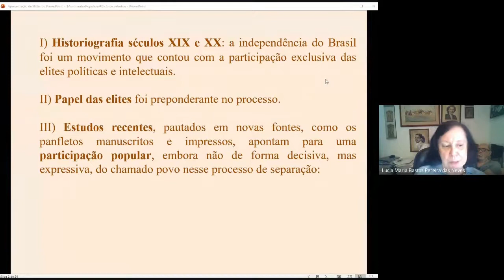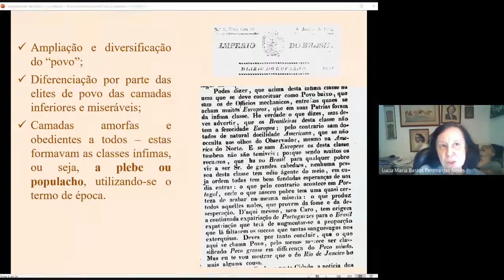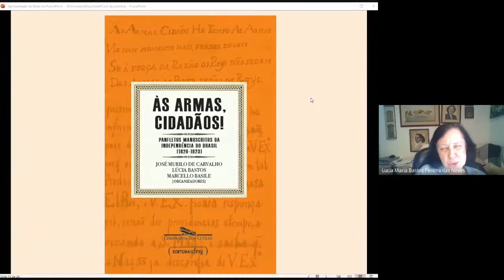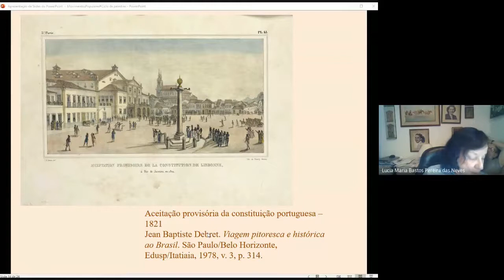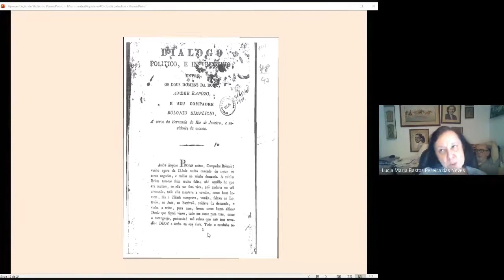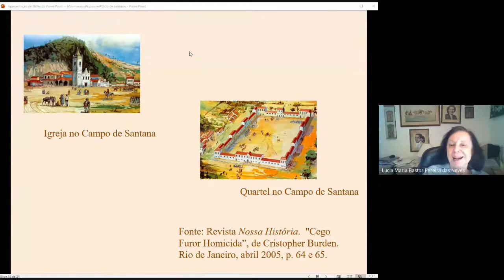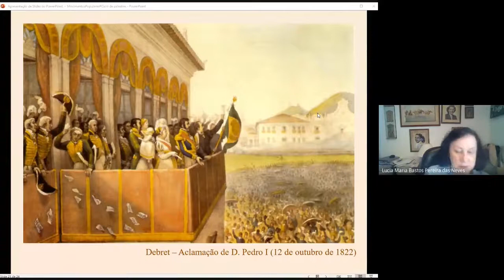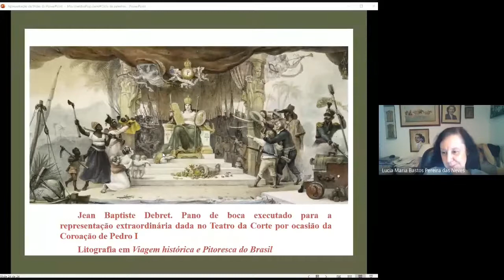Profa. Dra. Lucia M. Bastos P. das Neves | Ciclo de Palestras On-line: Revoltas no Mundo Atlântico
Palestra intitulada "“Às Armas Cidadãos!”: movimentos populares no processo de separação do Brasil de Portugal (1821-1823)" apresentada pela Profa. Dra. Lucia M. Bastos P. das Neves (Universidade do Estado do Rio de Janeiro), no dia 26 de junho de 2020, no Ciclo de Palestras On-line: “Revoltas no mundo atlântico: identidades, conflitos e protestos (do século XVII ao início do século XIX)”, oferecido pelo Centro de História da Universidade de Lisboa, Laboratório Redes de Poder e Relações culturais e o Núcleo de Estudos de História Moderna da Universidade do Estado do Rio do Janeiro, no âmbito de seu acordo de cooperação.

Durante muitos anos, a historiografia afirmou que a independência do Brasil foi um movimento que contou com a participação exclusiva das elites políticas e intelectuais. Sem dúvida, estas tiveram papel preponderante no processo. No entanto, estudos recentes, pautados em novas fontes, como os panfletos manuscritos e impressos, apontam para uma participação, embora não de forma decisiva, mas expressiva, do chamado povo nesse processo. Para tal objetivo, procura-se nesse trabalho, verificar o significado do conceito de povo naquela conjuntura, a fim de se compreender a análise de sua participação no processo da Independência e demonstrar que tais movimentos propiciaram uma aparente transferência da política dos círculos palacianos para a rua.